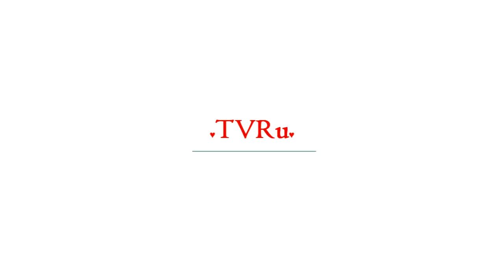Смертельное проклятие забирает актеров фильма "Любовь и голуби" | TVRu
Причиной смерти Игоря Ляха, сыгравшего роль Леньки в фильме "Любовь и голуби", стала остановка сердца. Похоже, актерский состав любимой россиянами лирической комедии преследует проклятие.  Игорь Лях скончался в возрасте 55 лет. Актер лег спать и не проснулся – остановилось сердце. Врачи помочь ему не смогли.Известность артисту принесла роль Леньки в фильме "Любовь и голуби" режиссера Владимира Мен...